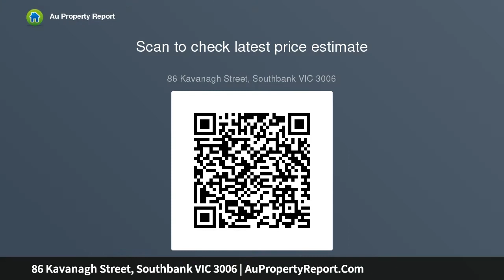86 Kavanagh Street, Southbank VIC 3006 | AuPropertyReport.Com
86 Kavanagh Street, Southbank VIC 3006
Property Type: apartment
Bedrooms: 2
Bathrooms: 2
Car Space: 1